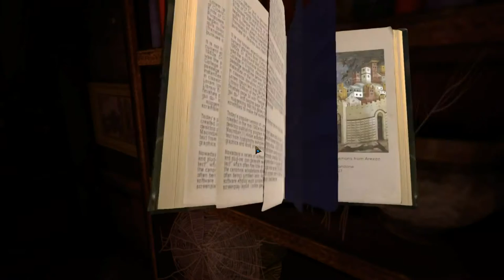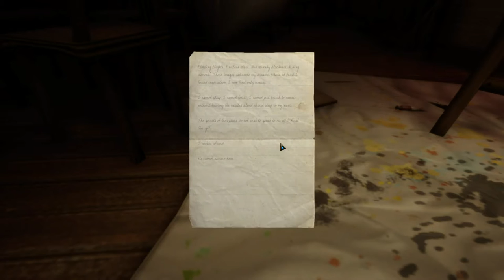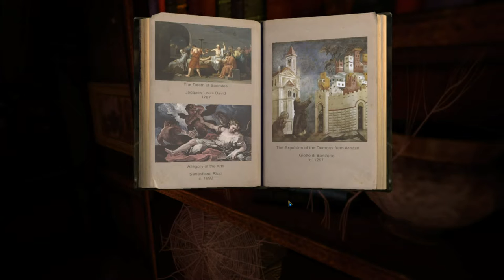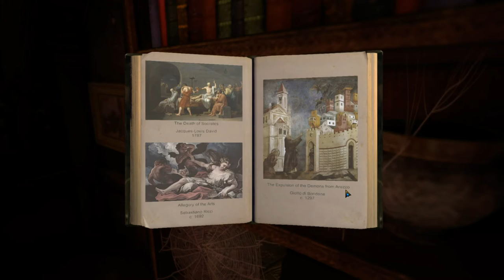The Eyes of Ara Part 8: ART PUZZLES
This is where my college education comes in!
Aaand only helps for less than a quarter of the puzzles... shit.